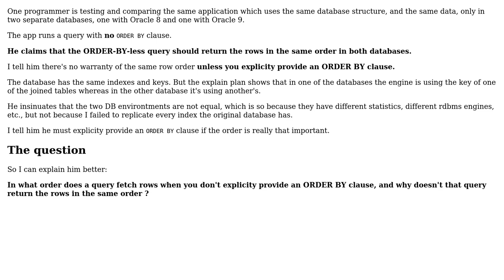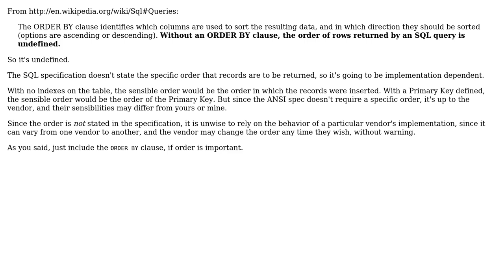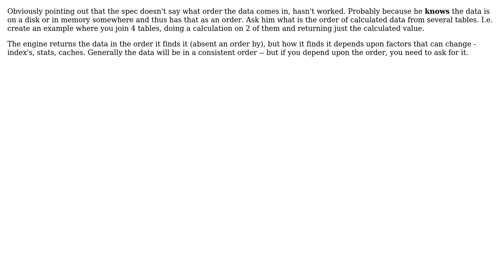Software Engineering: In what order are rows fetched absent ORDER BY clause? (2 Solutions!!)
Software Engineering: In what order are rows fetched absent ORDER BY clause?

With thanks & praise to God, and with thanks to the many people who have made this project possible! | Content (except music & images) licensed under CC BY-SA | Music | Images & others | With thanks to user Tulains Cordova user Robert Harvey user Radu Murzea user jmoreno and the Stack Exchange Network Trademarks are property of their respective owners. You are responsible for your own actions.